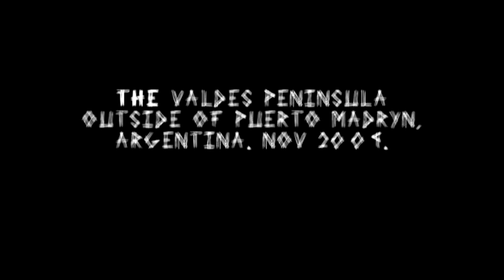the marine wildlife in around the Valdes Peninsula, Argentina 2009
Observing and vloging the marine wildlife in around the Valdes Peninsula, Argentina 2009